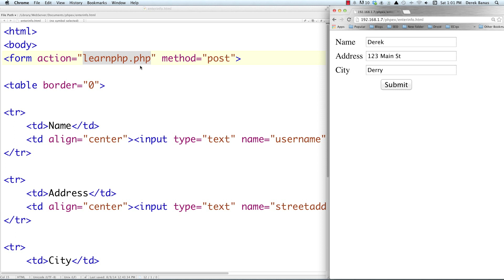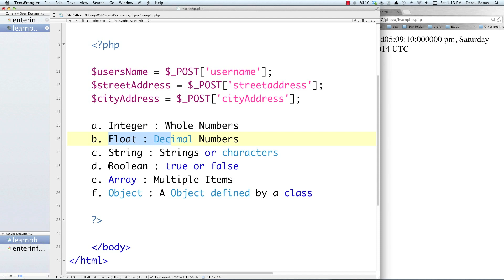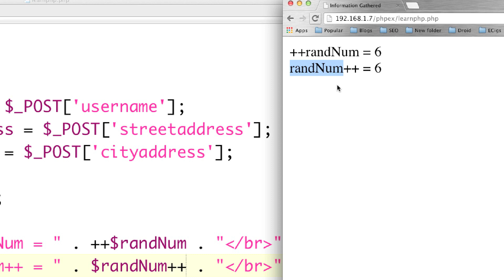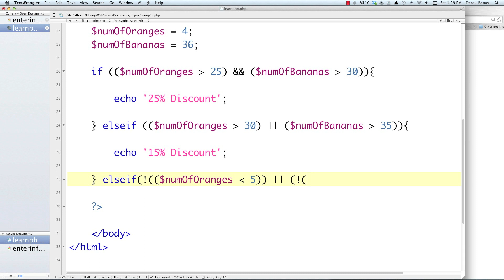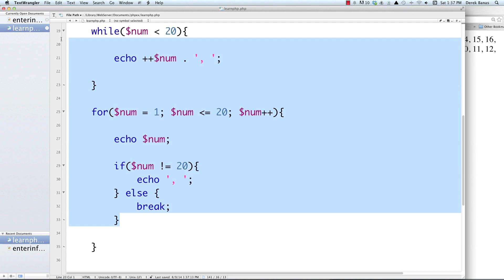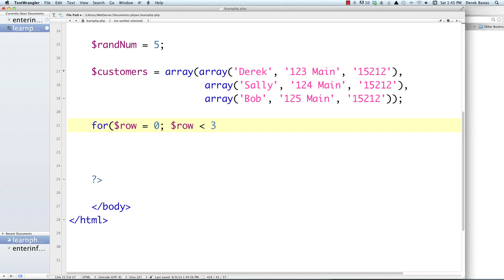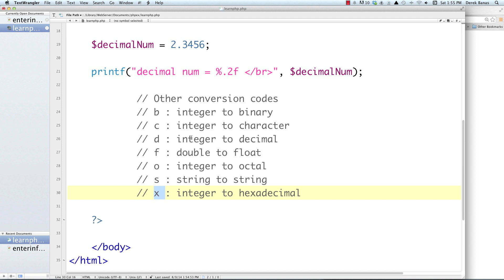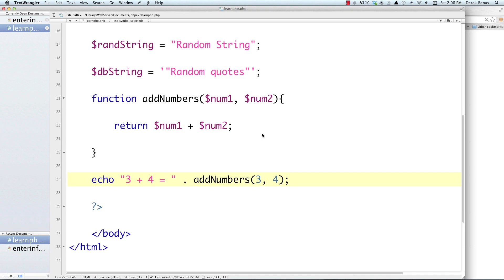PHP Programming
➡️ Python Data Science Series for $9.99 : Highest Rated & Largest Python Udemy Course + 56 Hrs + 200 Videos + Data Science
➡️ FREE 15 hour Golang Course!!!

In this video tutorial I'll teach pretty much the whole PHP programming language in one video. I have received this tutorial request many times lately so I hope you enjoy it. The cheat sheet can be found below the video.

I cover quotes, comments, date(), variables, data types, getting data from HTML, heredoc, constants, arithmetic, shortcuts, reference operators, comparison operators, if, elseif, else, echo, printf, ternary operator, switch, while, for, foreach, arrays, strings, and much more.